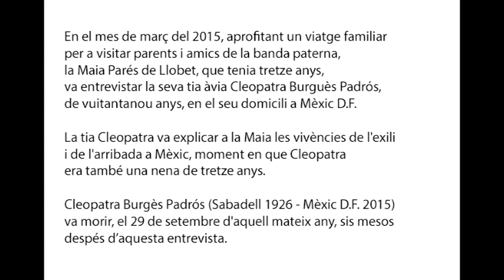Entrevista a Cleopatra Burguès Padrós a Mèxic DF. Març de 2015.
Cleopatra Burguès Padrós (Sabadell, 1926- Mèxic DF 2015) es va exiliar a França i després a Mèxic DF l'any 1939, a l'acabar la Guerra Civil espanyola. En aquesta entrevista explica l'experiència de l'exili a Maia Parés de Llobet que te la mateixa edat que quan ella va haver de marxar de Sabadell